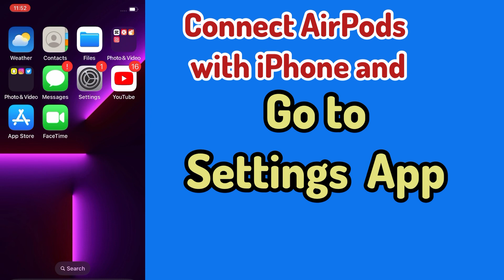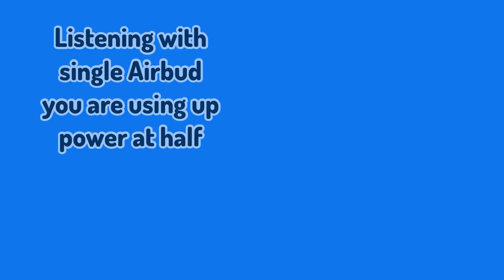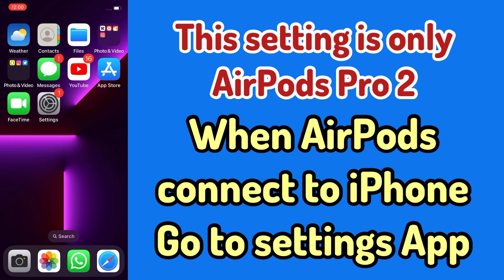How to improve battery life of AirPods / AirPods Pro!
In this tutorial , I will share you some tips and tricks to improve AirPods Battery Life. You never have to stop listening until the case itself drained.